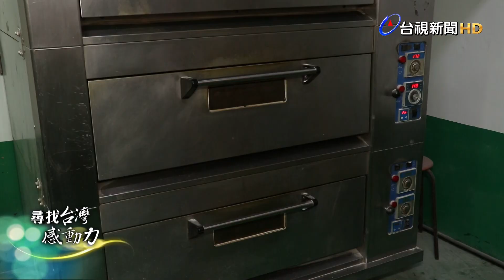尋找台灣感動力-金沙月圓酥 把月亮包進內餡裡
傳統的蛋黃酥，是用豆沙加上鹹蛋黃，而接下來要帶您品嚐的這個「金沙月圓酥」，不僅名字很有詩意，內餡的鹹蛋黃，更是磨成細沙狀後，再混合奶粉與白鳳豆沙，吃起來綿密又清爽，搭配酥脆的金黃外皮，口感豐富有層次。研發它的人是老字號食品廠的第二代，原本家裡專門在幫各大餐廳製作點心，後來受到疫情衝擊，為了找尋新的出路，開始在網路上販售，沒想到靠著創意月餅及點心，累積了不少人氣，替老字號的食品廠扭轉了劣勢，也開創出自己的另一片天。

新北市樹林區大安路145巷16號1樓 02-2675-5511